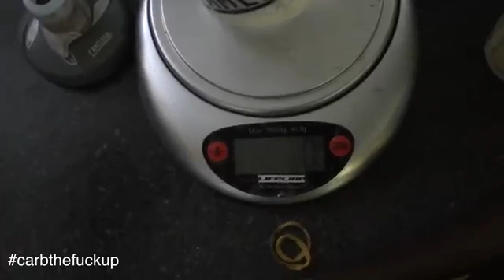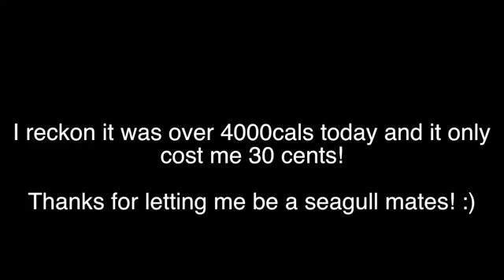$2 A Day Diet Day #5